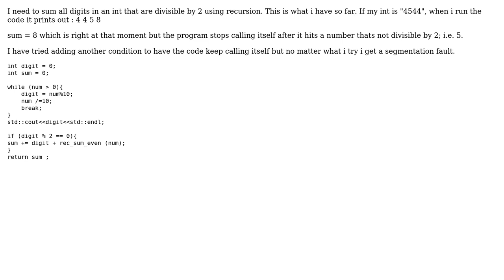Returning the sum of all digits in int that are divisible by 2 c++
With thanks & praise to God, and with thanks to the many people who have made this project possible! You are responsible for your own actions.